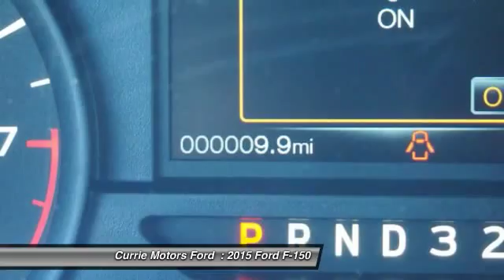2015 Ford F-150 Frankfort, Chicago, Bolingbrook H9275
2015 Ford F-150 XL

Road trips can be fun again with the anti-lock brakes, traction control, and dual airbags in this 2015 Ford F-150 XL.  It comes with a 3.5 liter 6 Cylinder engine.  This one's a keeper. It has a crash test safety rating of 5 out of 5 stars.  According to a review from New Car Test Drive, The F-150 driving experience is affected by the wide latitude in materials, equipment and performance across a broad range of models.  Good cars go fast.